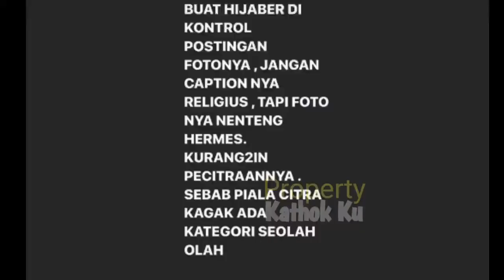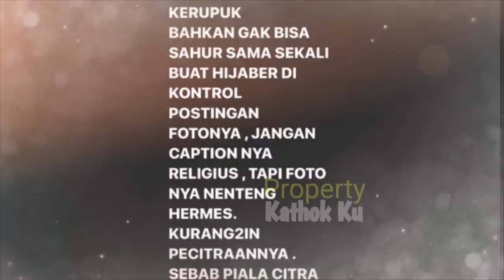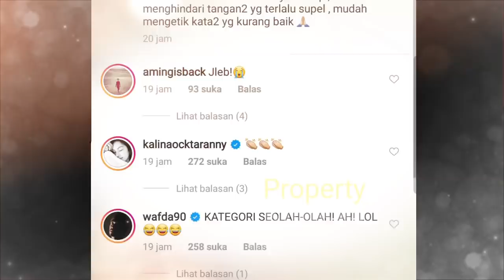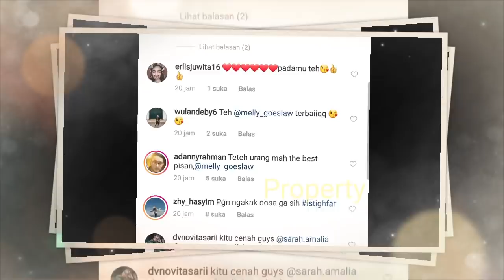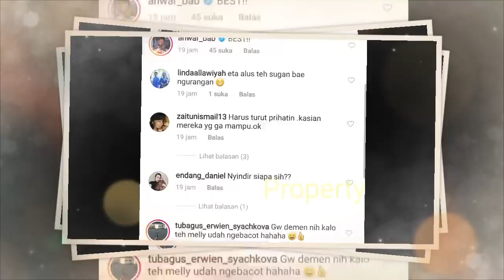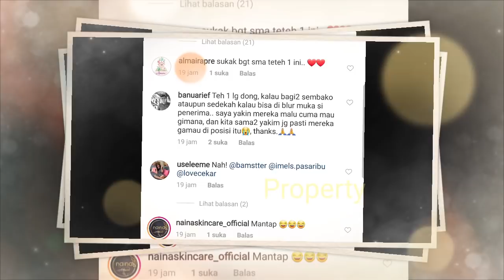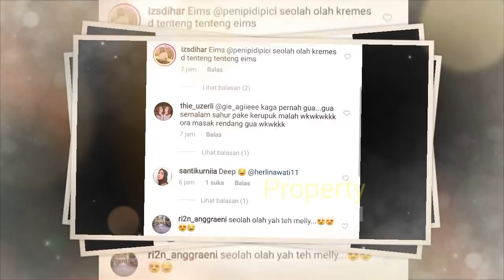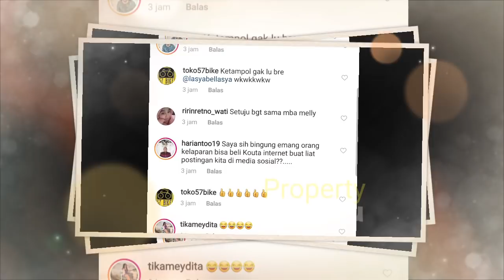Sering PAMEER!! Syahrini Kenaa SENTiiL Melly Goeslaw? Hingga Dinyinyiir Begini?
Jangan Lupa: _
Thankz!!..